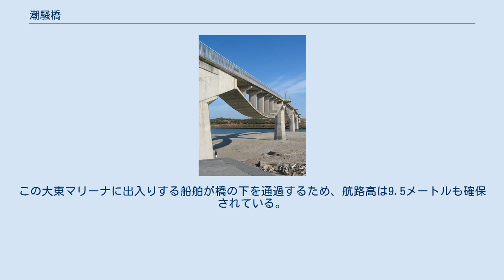潮騒橋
潮騒橋（しおさいばし）は、静岡県掛川市にある橋である。
 潮騒橋の路面 静岡県掛川市に立地し、一級河川である菊川の河口に架かる橋である。
太平洋岸自転車道の一つである静岡県道376号浜松御前崎自転車道線のための橋であり、自転車・歩行者専用の橋である。
 静岡県建設技術センターにより設計され、住友建設・ピーエス・若杉組JVにより1995年に完成した。
世界で初めての「連続上路式吊床版橋」として建造された。
特に「4径間連続上路式PC吊床版橋」という構造形式は、世界でも類を見ない。
また、吊床版橋としては、日本国内最長を誇る。
 橋梁として高く評価されており、土木学会より土木学会田中賞作品部門が授与されている。
また、「日本最大4径間連続上路式PC吊床版橋」との理由から、静岡県庁が県内のさまざまな「日本一」を採取して紹介する「Myしずおか日本一」の一つとして選定されている。
 周辺には、日本初の河川マリーナである「大東マリーナ」が立地している。
この大東マリーナに出入りする船舶が橋の下を通過するため、航路高は9.5メートルも確保されている。
 遠州灘が見渡せる眺望が有名であるが、冬季を中心にこの地域特有の「遠州の空っ風」が吹き荒れる日が多いため、通行には注意が必要である。
 潮騒橋の全景